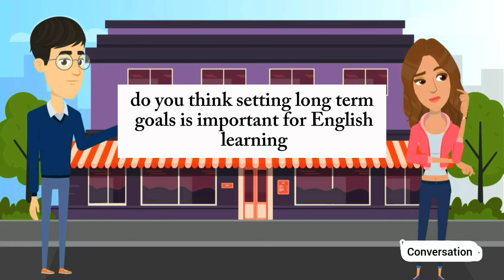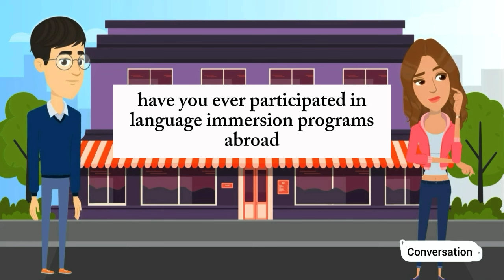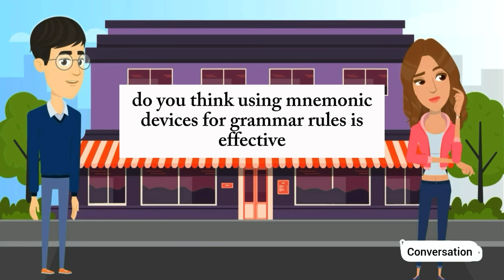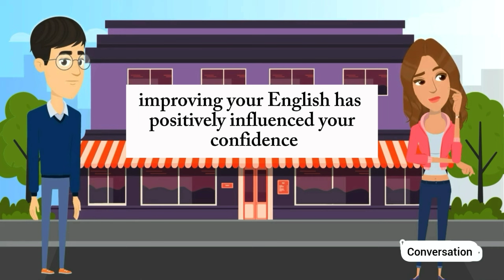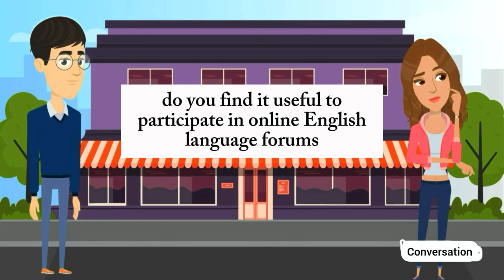Practice English Conversation | Improve English Speaking and listening-English Conversation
Improve English Speaking Skills Everyday | Tips to speak English | English Conversation Practice

Simple Sentences Questions and Answers Daily Use Sentences English Conversation Practice Prasent Sentences Past Sentences Future Sentences Questions and answers English language Conversation skills Speaking practice English fluency Language learning ESL (English as a Second Language) Communication skills Daily conversation English vocabulary Listening compreheanswers